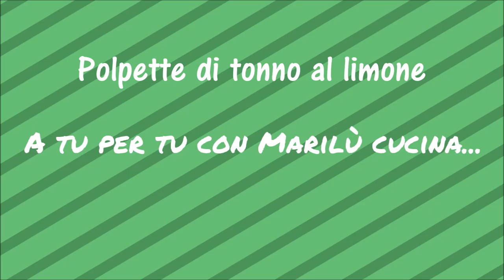polpette di tonno e limone antipasto finger food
Le Polpette di tonno e limone con le patate sono un aperitivo o antipasto finger food facile e veloce.

Delicate, morbide dentro ma croccanti fuori, la buccia del limone che ci porta una ventata di freschezza e di estate, insomma, son tutte da provare.

In realtà questo è l’impasto che adotto per il polpettone di tonno e patate che cuocio al vapore, ma ho voluto provare a fare delle polpettine ed ho provato anche a cuocerle in tutti i modi: al vapore erano salutari sicuramente ma mancava qualcosa che desse il brio, al forno son buone ma leggermente asciuttine per come le immaginavo nella mia mente e poi fritte…mmmmm fritte devo dire che son davvero il top, ma si sa che il fritto è fritto; d’altronde, in casa mia, il fritto non lo faccio mai quindi ogni tanto ci sta!